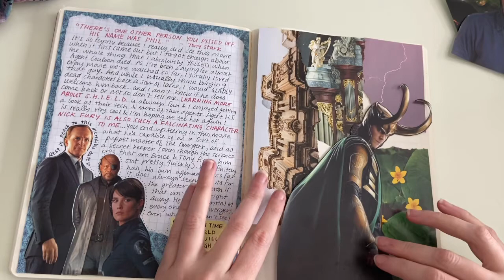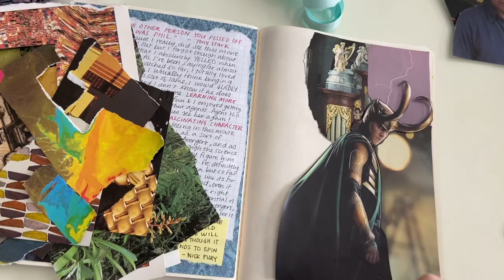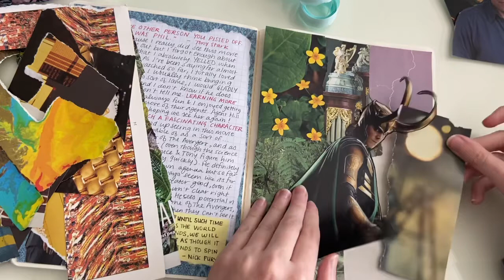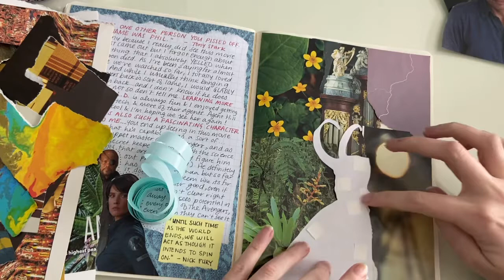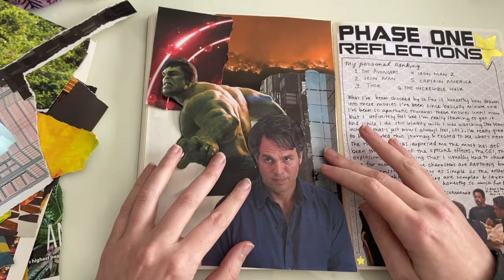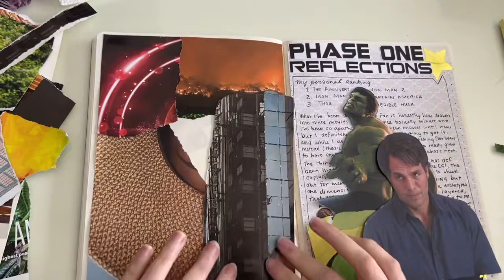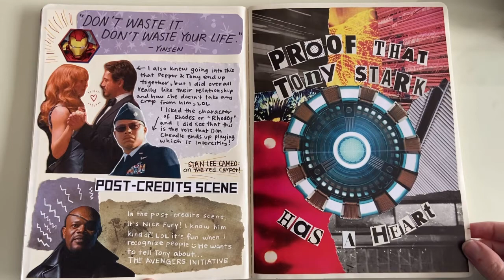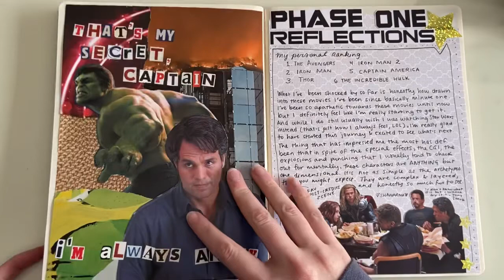The Avengers 🏙 PLUS Full Phase One Flip Thru ✨ Marvel Monday - An art journal adventure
Phase one is complete!! Check out this video to hear my thoughts on The Avengers as well as a wrap up of all of Phase One.
TIMESTAMP: Phase One full flip through starts at 10:20!

SPOILER ALERT - we're talking details and things sooooo obviously watch at your own risk!